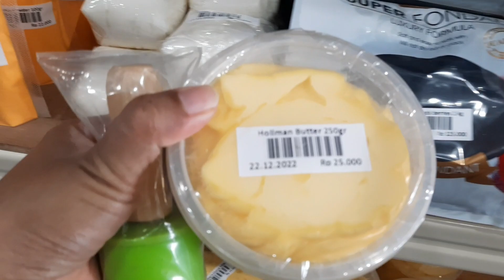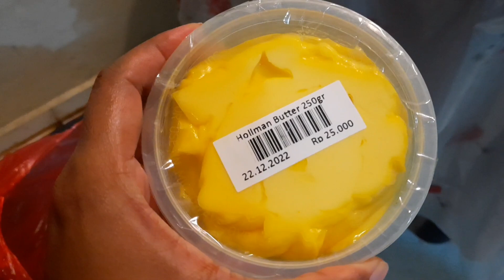ADA TAMU,MASAK CEPAT2 SEADANYA||BELANJA BAHAN KUE